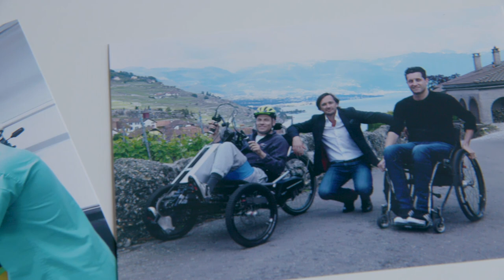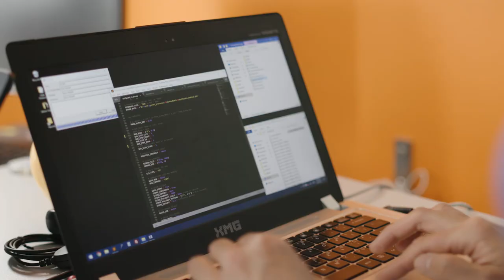2019 Rolex Awards Laureate Documentary: Grégoire Courtine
For scientist Grégoire Courtine, a broken back need no longer be a barrier to walking again. In what would have seemed a miracle until very recently, the French researcher, who is based in Switzerland, has devised an electronic “bridge” to bypass the site of the back injury, enabling the brains of spinal injury patients to take command of their legs once more – and walk. Using the system, he recently helped seven long-term paraplegic men to stand and walk short distances on crutches. Discover more